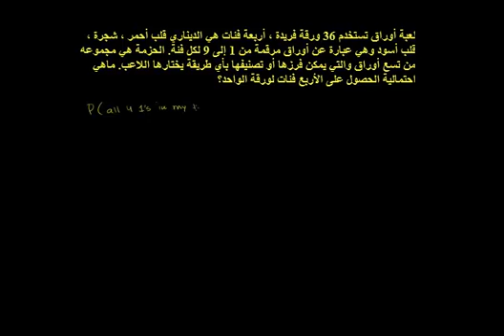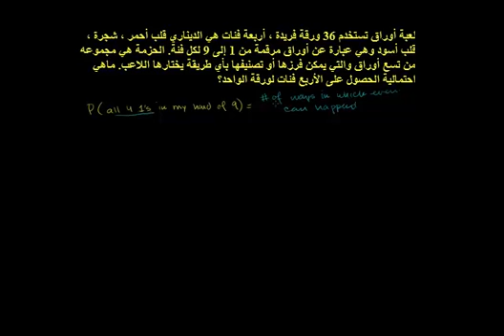احتمالات الأحداث الغير مستقلة 2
Probability of Dependent Events 2
يتناول هذا الفيديو حل مثال لايجاد احتمالات الأحداث الغير مستقلة وذلك من خلال مثال عن أوراق اللعب
شكر خاص لمؤسسة شركاء في التنمية المستدامة -- فلسطين